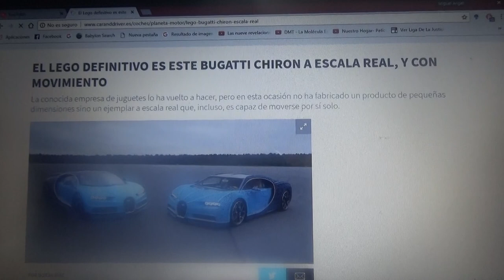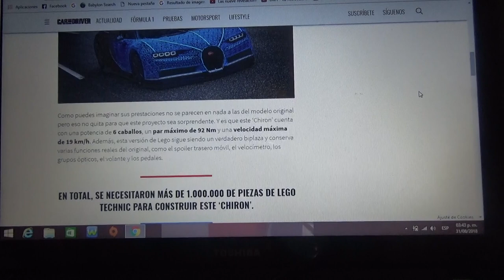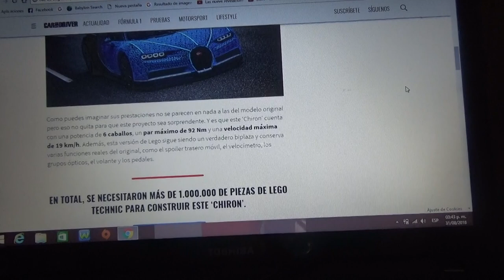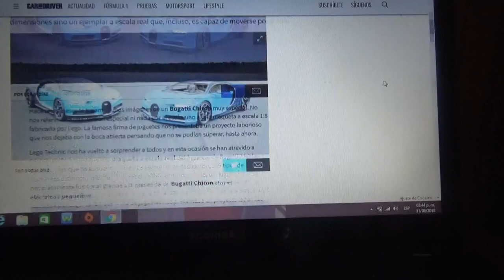Se presentó un Bugatti Chiron de Lego a escala real y con movimiento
La famosa empresa juguetera danesa volvió a hacer un Bugatti Chiron pero no de pequeñas proporciones en esta ocasión sino que es una unidad a escala real y que ademas se mueve por si solo